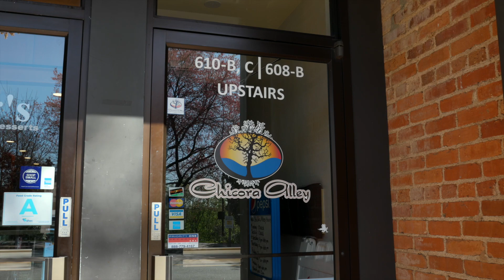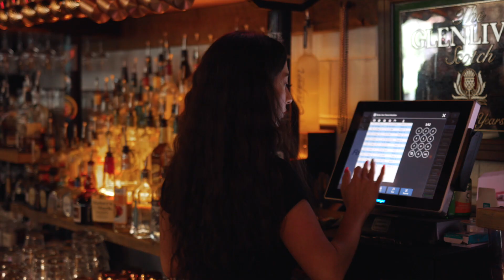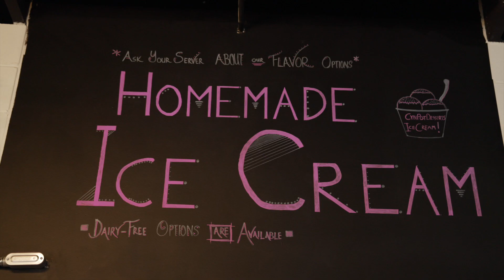Old Crow Barbershop's Origin Story from Eric Clary at Chicora Alley | A Lawyer, His Friends, & Food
Eric Clary, Army veteran and certified gearhead, opened Old Crow Barbershop, along with Bryan Eugene, in August 2015. We recently sat down with Eric at one of his favorite restaurants, Chicora Alley Fire House in Travelers Rest, to discuss his journey from Northern California to Greenville, SC.

Chicora Alley, with locations in downtown Greenville and Travelers Rest, blends Caribbean island flavors with southern comfort cuisine in a dynamic and delicious way.

Find out what led him to sign up for the Army, why he moved to Greenville after his medical retirement, and what ultimately led him to cosmetology school.

Learn where the idea of Old Crow Barbershop originated, how they stumbled into finding their first location, and why community is so vital to their culture.

Brooks Derrick, the owner of the Derrick Law Office, is a South Carolina personal injury lawyer in Simpsonville, SC.

A Lawyer, His Friends, & Food is a show about local business owners, their journeys, and the thing that brings people closer together, FOOD!

Produced by: Falero Studios

Brooks Derrick, the owner of the Derrick Law Office, is a personal injury lawyer in Simpsonville, South Carolina.